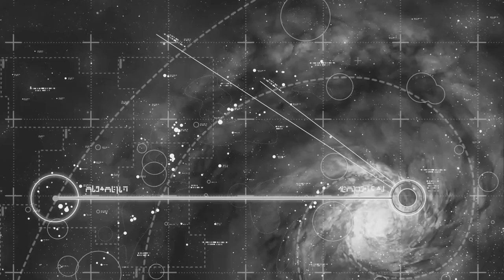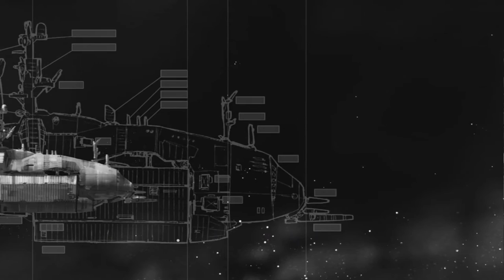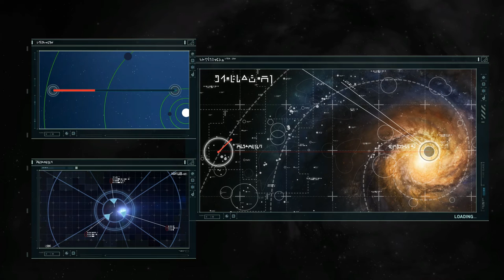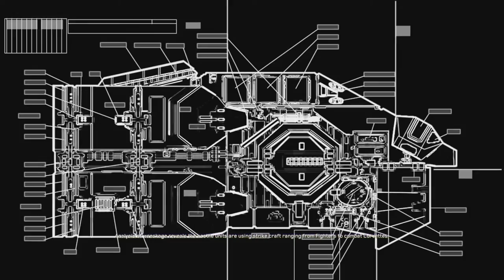Homeworld: Departure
I will not play all missions; rather I will be playing missions and storyarcs who show off the game best.